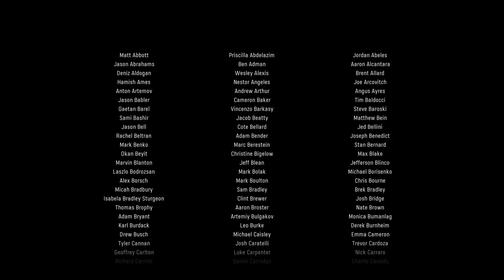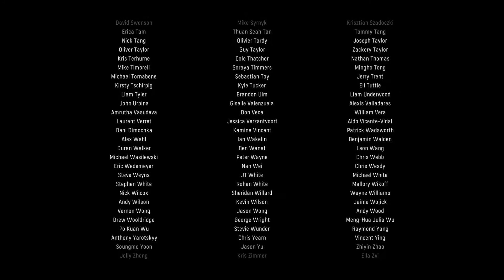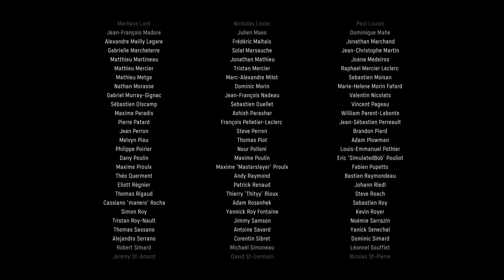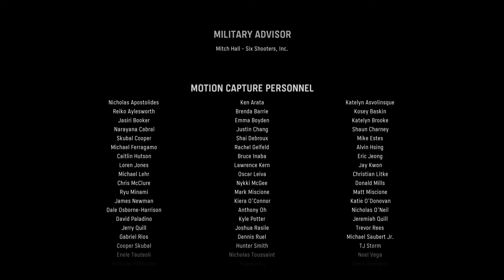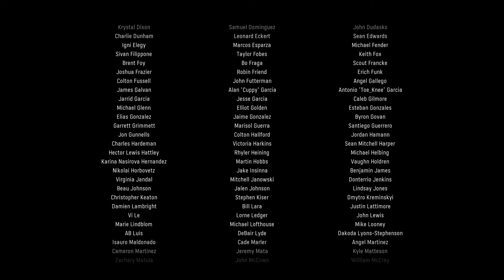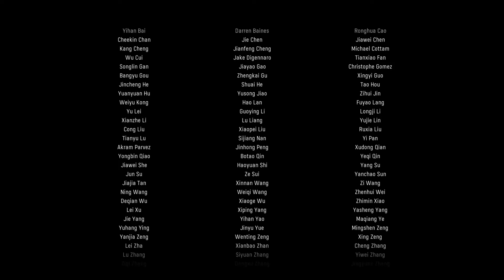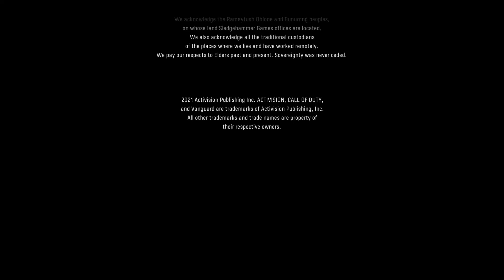Call of Duty Vanguard: CAMPAIGN END - THE END OF THE FOURTH REICH!